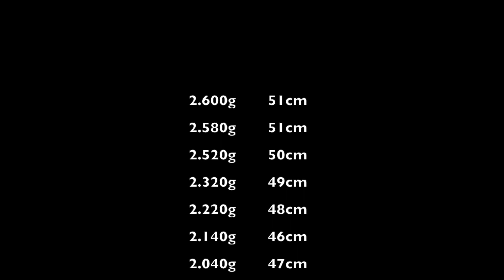PerchZilla 2018 (with English subtitles)